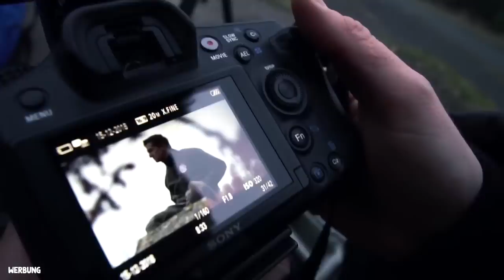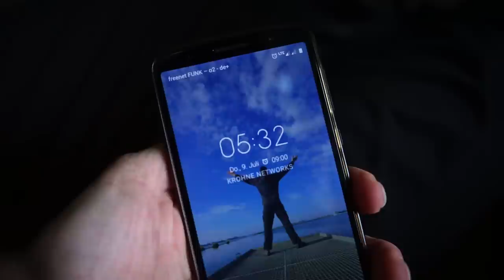HAT MICH DER REGEN ÜBERRASCHT? 🤣 ABSCHIED VON MEINEM CADDY! - OVERNIGHT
Hat jemand Interesse an meinen Caddy? Bei fragen bitte per Instagramm oder Facebook:

Unterstütze mich! 😊

➥ Werde exklusives Mitglied meines YouTube Kanal und unterstütze mich bei weiteren Projekten

Mein Schnittprogramm & Effekte 💻

Meine Musik 🎵

*30 Tage kostenlos testen - von Monat zu Monat kündbar!

Paket 📦

Lets Urbex
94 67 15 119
Postfiliale 568
27798 Hude

Im Video unterwegs mit 👀

Mein Rucksack-Equipment 🎒

Mein Film-Equipment 😎